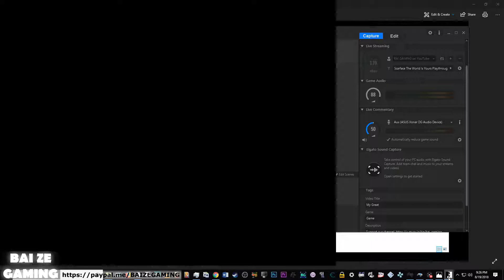Scarface World Is Yours 2 Intro Scenes! Meeting Felix!